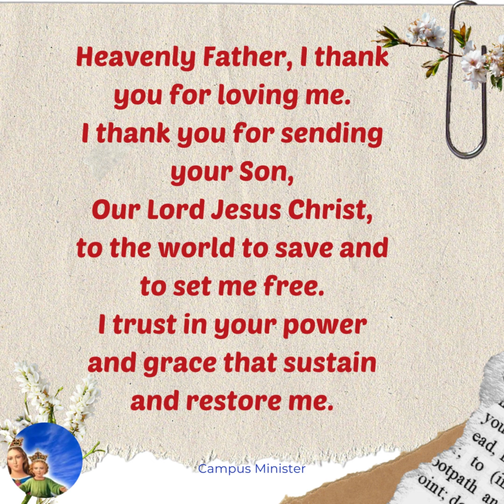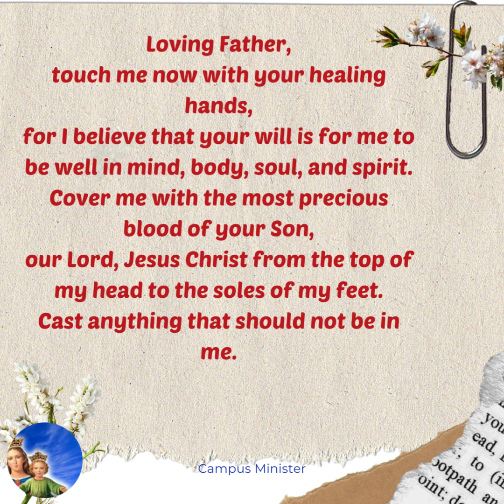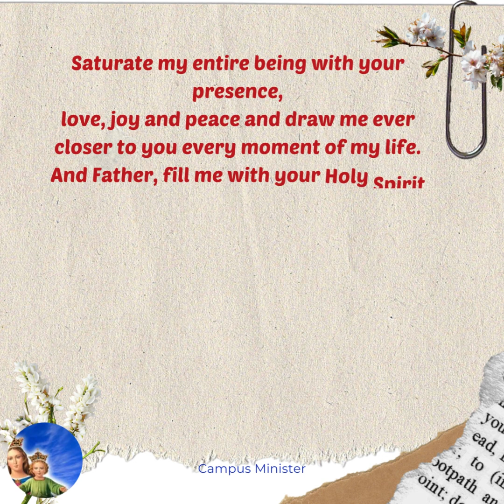PRAYER to St Padre Pio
Nothing is impossible with God as long as you are sincere in your prayer.